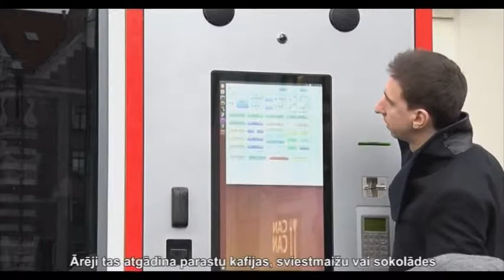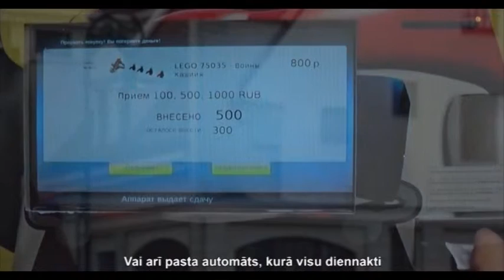Автоматизированный магазин нового поколения, Astore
Покупатели в Канаде, России, США, Австрии, Австралии, Объединенных Арабских Эмиратах, Таиланде и Сингапуре уже совершают покупки в автоматизированном магазине нового поколения, который разработан и произведен в Латвии. Внешне он напоминает привычные вендинговые автоматы для продажи кофе, бутербродов и шоколадок, но создан для торговли разнообразными хрупкими товарами, которые нужно бережно, не роняя передать покупателю.
Айнис Чижевскис, зам.руководителя компании Astore: Можно продавать все,  начиная от продажи телефонов до любых хрупких предметов, которые не могут падать
Латвийская компания Astore  производит каждую модель автоматизированного магазина под конкретный запрос покупателя. Это может быть магазин-холодильник для продажи продуктов питания с широким ассортиментом, включающим хрупкие яйца. Или почтовый автомат, в котором круглосуточно можно купить марки, конверты, бумагу, принадлежности для письма. В одной из зарубежных стран уже работает магазин косметики, есть автоматы, торгующие электронной техникой. Наша компания производит автоматизированные магазины для продажи любых товаров - от изделий размером с кредитную карту до портативных компьютеров. Такой автомат будет работать 24 часа в сутки, семь дней в неделю  и 356 дней в году, без перерывов и выходных дней.
Айнис Чижевскис, зам.руководителя компании Astore: Главное, чтобы был товар внутри, когда товар заканчивается, посылается сигнал, оператор пополняет запас - и все, можно работать дальше
Витриной такого магазина служит триплекс-стекло, которое защищает находящиеся внутри товары от всех возможных рисков. Ошибаются те, кто говорят, что Латвия уже ничего не производит. Высокотехнологичная продукция компании Astore содержит ноу-хау латвийских разработчиков и не имеет аналогов в мире.
Компания Astore
Рига,ул.Буллю, 45А
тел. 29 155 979